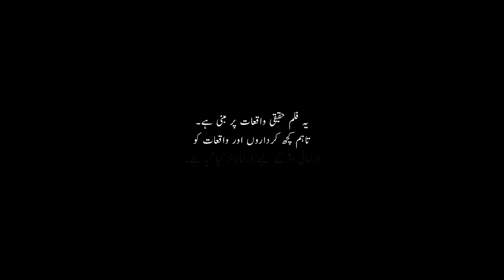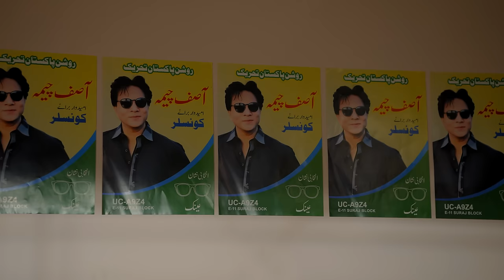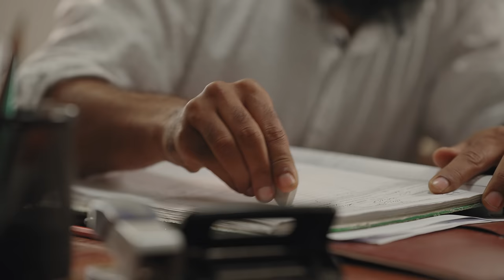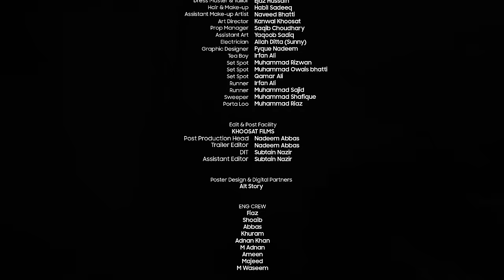Roshan Raahein | Short Film | Sania Saeed, Rasti Farooq, Adeel Afzal, Sarmad Khoosat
Roshan Raahein is a story of a girl who inspires a community to realize their strength – proof that when everyone works together; they overcome the darkness with their light.

Roshan Raahein (روشن راہیں)

Executive Producer: Talat Hussain & Saqib Tanveer
Story & Concept: Rashida Dohad & Omar Asghar Khan Foundation
Written By Nirmal Bano
Produced by Sundus Hashmi
Director of Cinematography Muhammad Fahad Mehmood
Background Music & Original Song Composed by Schumaila Rehmat Hussain & Syed Faraz Rizvi

Cast
Rasti Farooq as Maryam
Omer Ghaffar as Faraz
Aleeza Fatima as Hannah
Sania Saeed as Kulsoom